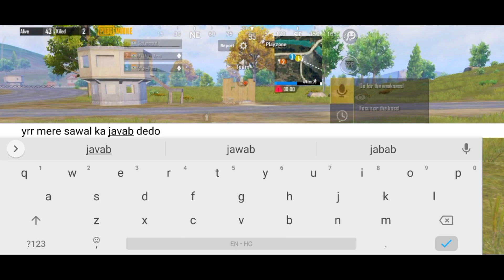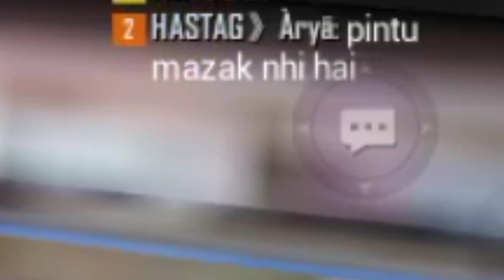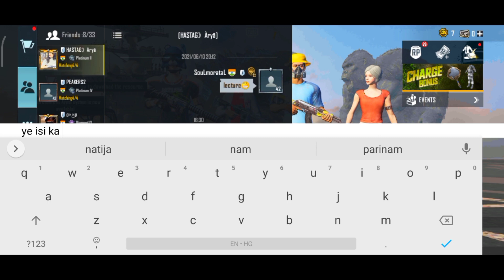Prank on my brother | Pintu fell in love with her | Part -1 | RuthRox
in this video i will prank on my cousin brother with the help of my friend i hope u just loved the video